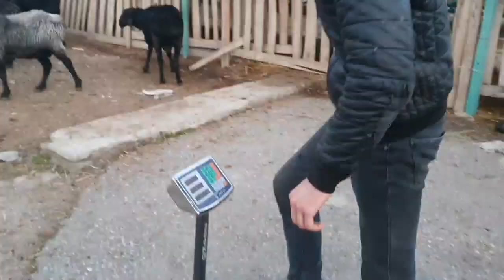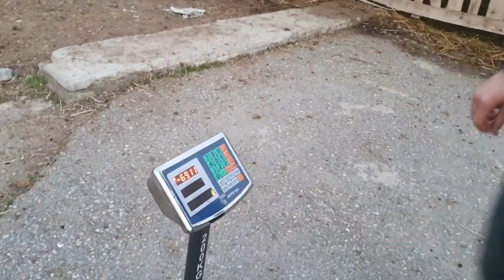QO'CHQORLARNI UDARLARI KELDI ☎️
QO'CHQOR OLMOXCHI BO LSANGIZ